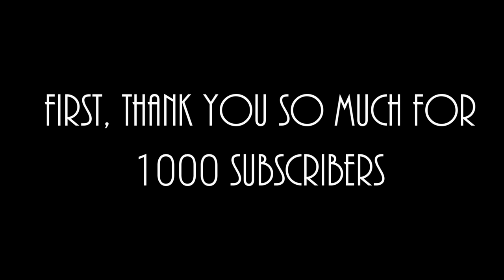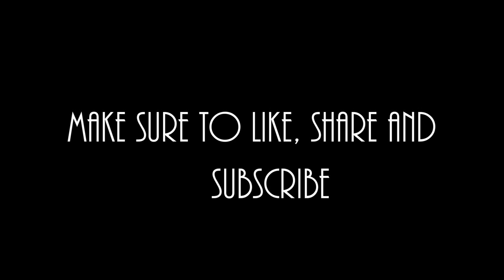3D Pen Art - How to make finding nemo/DIY/Tutorial (finding dory movie)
Thank you so so so much for 1000 subscribers it incredible. And it just keeps getting bigger and bigger. I now have a snapchat where I snap my day. My snapchat it's thefuturepen.